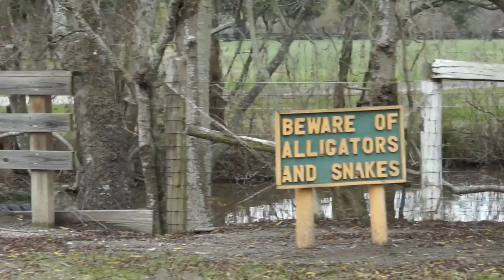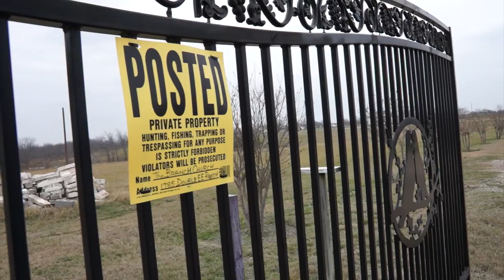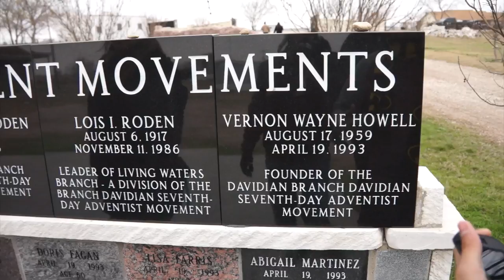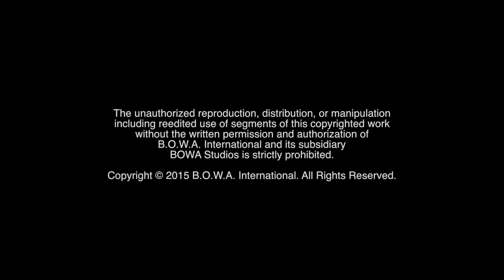THE LONE RANGER (Season 3, Episode 11)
Who's learning how to lasso? Who's renewing their wedding vows? Watch to find out!

The Motivation Mogul, Marketing Crusader and the rest of the BOWA family continue their road tour and join their friends in Oklahoma for a beautiful wedding vow renewal ceremony.

BOWA Studios
12080 Southwest 127 Avenue
Suite 305